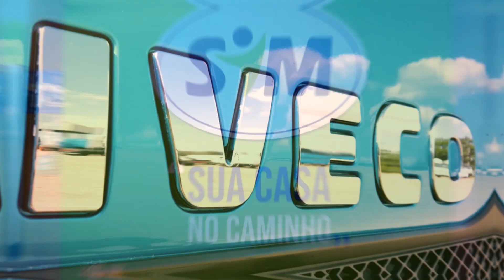De Campo e Alma | Graciele de Souza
Nosso programa de hoje conta com a presença da Graciele de Souza mostrando um pouco do seu trabalho na música e na cozinha campeira o @CesarFilhoGaiteiroOficial traz uma baita dica pra ti!

Apresentação, @fabiodeoliveiracantor

Para que este programa chegue até a sua casa, contamos com grandes marcas parceiras com um propósito muito semelhante ao nosso:

REDE DE POSTOS SIM - A maior Rede de Postos de Combustível e Lojas de Conveniência do BRASIL.

CUSCO - A mais completa loja e fábrica de artigos gaúchos do Brasil.

CARBONI IVECO - A maior rede de concessionárias do Brasil, com veículos comerciais leves, médios e pesados.

VECCHIO BITTER - É o teu bitter perfeito para abrir o apetite antes das refeições. Confere sabor e aroma aos mais diversos tipos de coquetéis. Produzido a partir de uma receita familiar de forma artesanal.